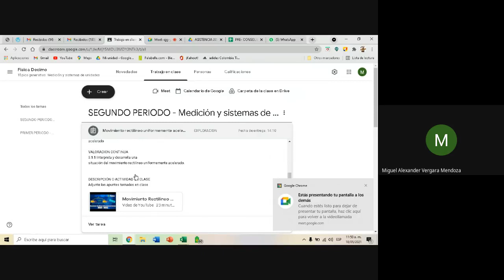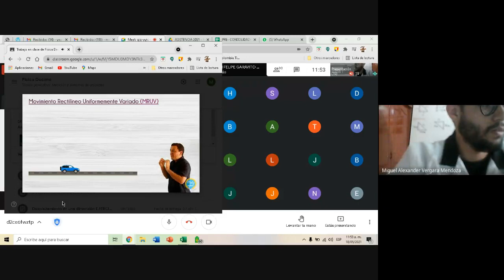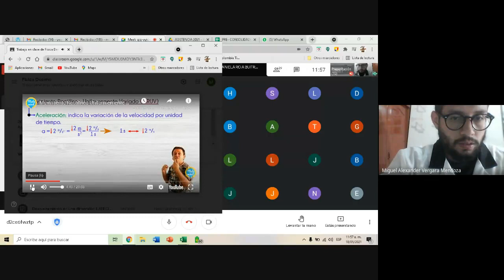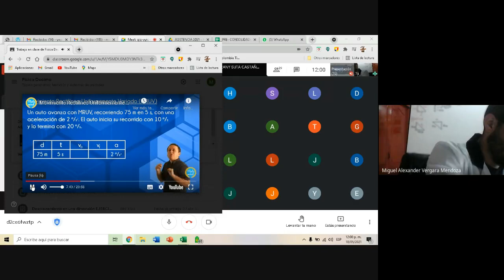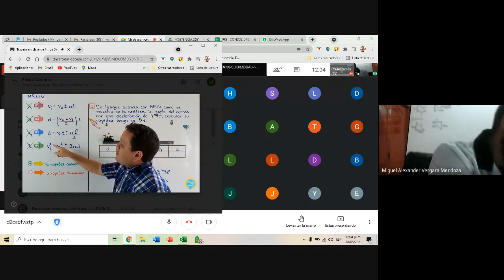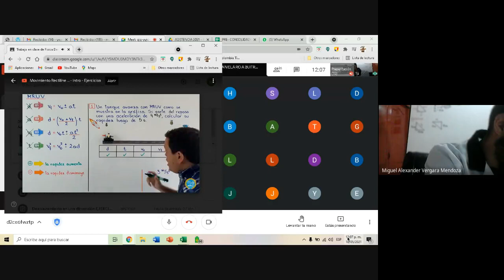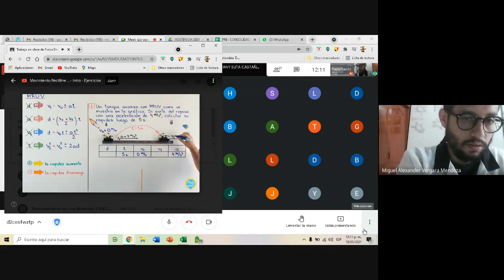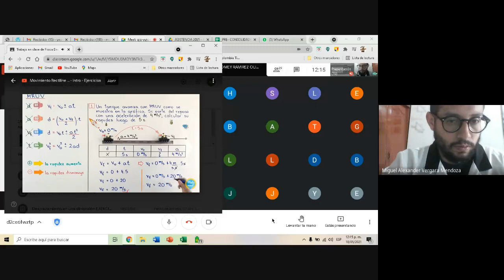Física grado 10 M R U V 2021 05 18